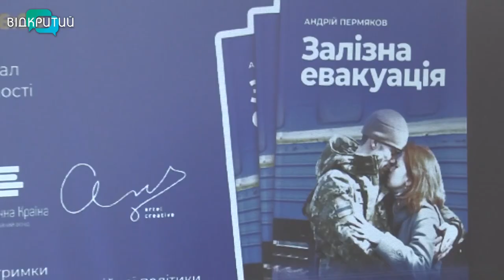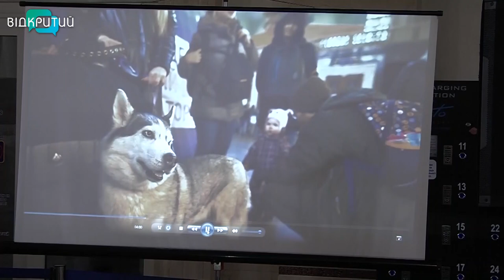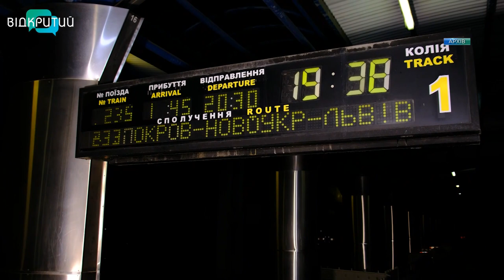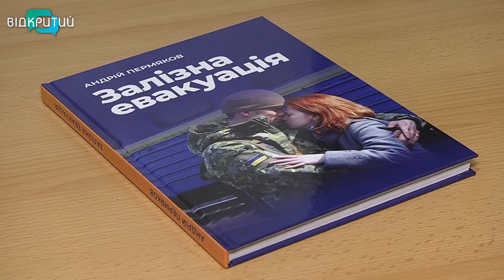«Залізна евакуація»: у Дніпрі презентували книгу про українських залізничників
Від евакуації цивільних з гарячих точок до приймання пологів у дорозі. У Дніпрі презентували книгу Андрія Пермякова про українських залізничників - «Залізна евакуація». На сторінках свого друку письменник задокументував майже півсотні реальних історій про героїзм залізних людей України.